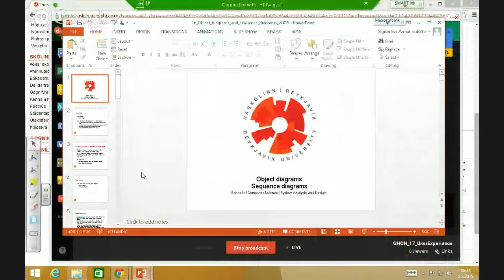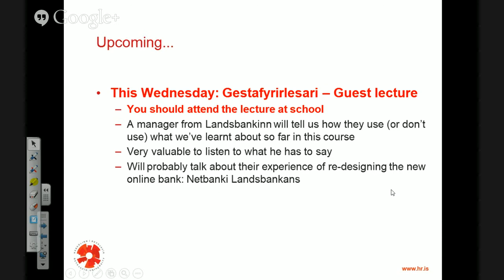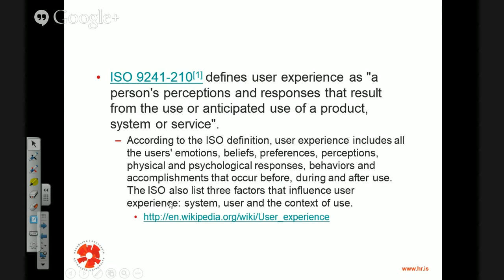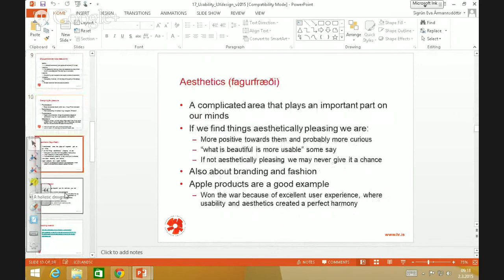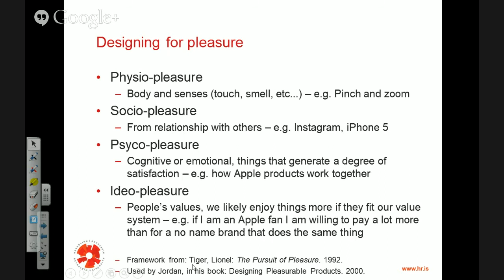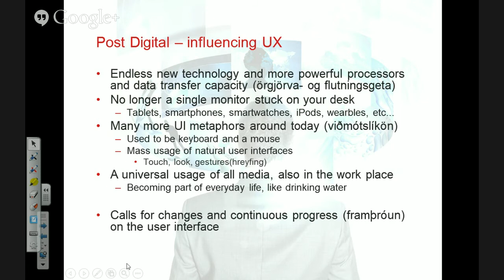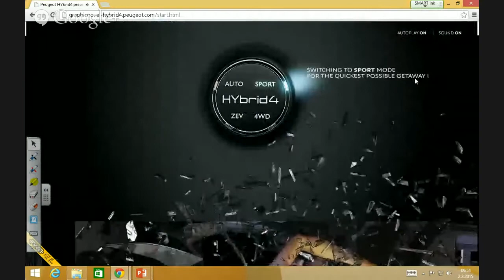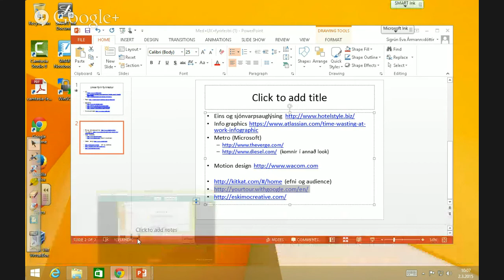GHOH_17_UserExperience